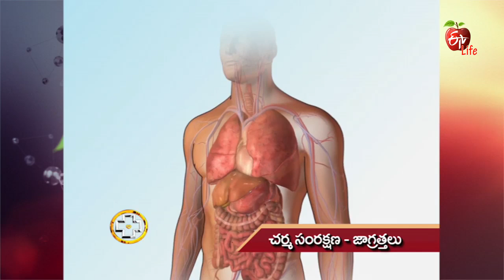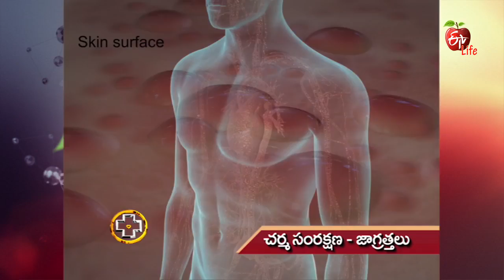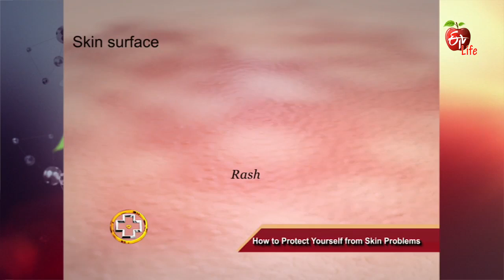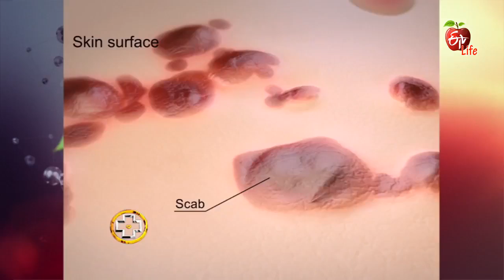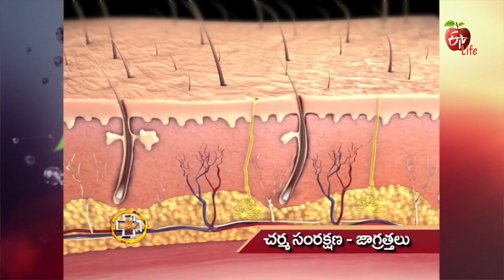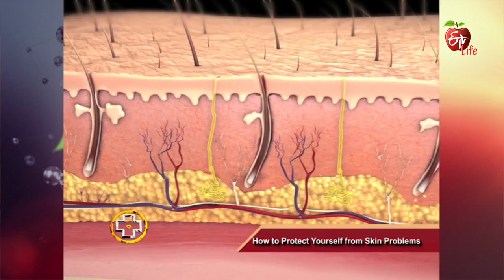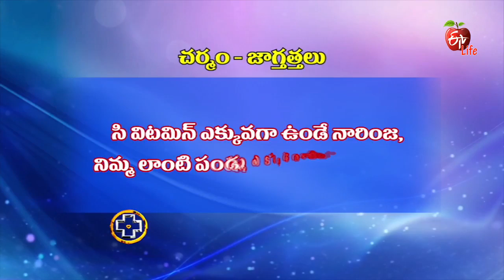Aarogyamastu | How to Protect Yourself From Skin Problems | 29th June 2017 | ఆరోగ్యమస్తు